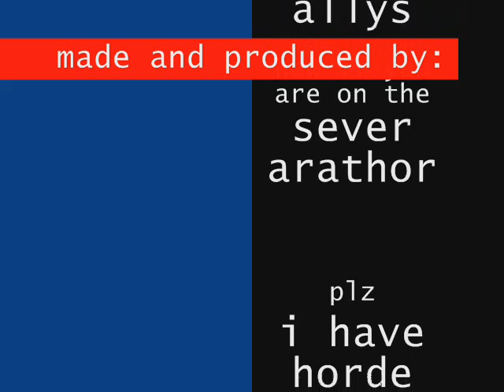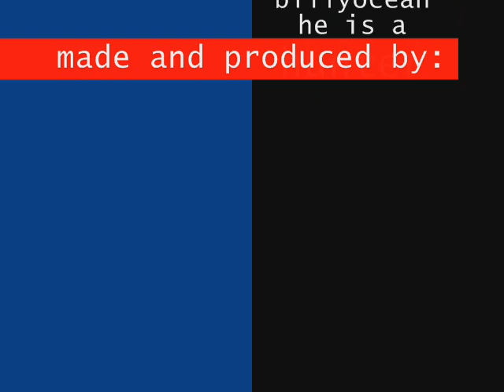start of davefaq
this is about world of warcraft and i think it is an ok vidoe